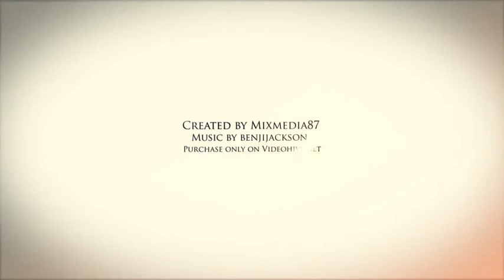Wall Memories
Wall Memories 15773291 Videohive - Free After Effects Templates

FEATURES
Compatible with After Effects 5 & up
4K, HD
1 CLICK COLOUR CONTROL
No Plugins Required
20 Place Holders
Help File (VIDEO)
DOWNLOAD INCLUDES
1 After Effects File
Video Help File
Images & sounds NOT included

💻 Software : After Effects Version CC 2015, CC 2014, CC, CS6, CS5.5, CS5
💽 Size : 143Mb+